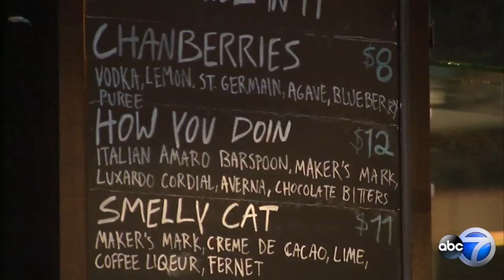Couple ties knot at 'Friends' pop-up bar in Chicago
Cynthia Rivera and Jose Martinez got married Sunday in the Friends pop-up bar at Replay in Lincoln Park. Full Story